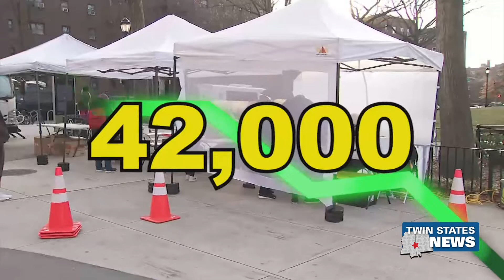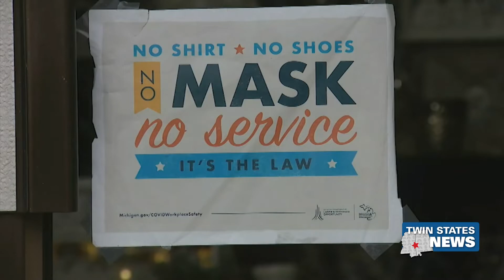Florida Governor Recommends Healthy Children To Not Get Covid Vaccine